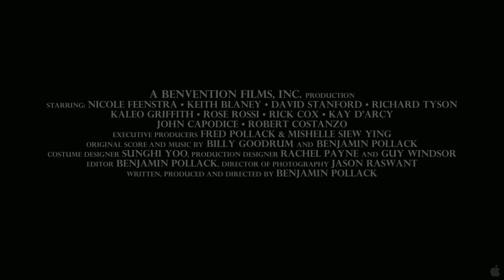Dark Room Theater Trailer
Dark Room Theater is a double feature in the vein of The Twilight Zone, about ordinary people who find themselves in extraordinary, usually supernatural, situations, using both ironic and comic twists. The show is hosted by an animated character entitled Dr. Brainly, a brain that lives in a glass beaker from an experiment gone wrong or right depending on your point of view.
# Starring Nicole Feenstra, Keith Blaney, David Stanford